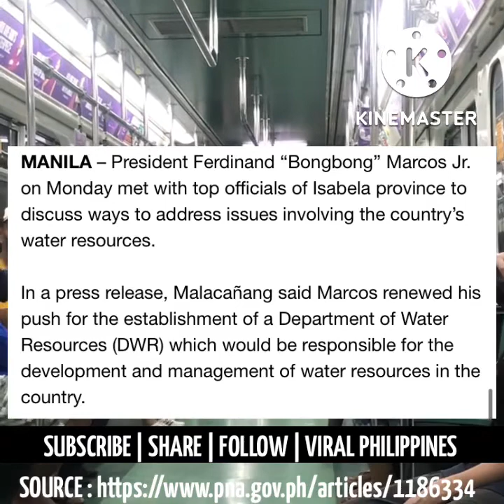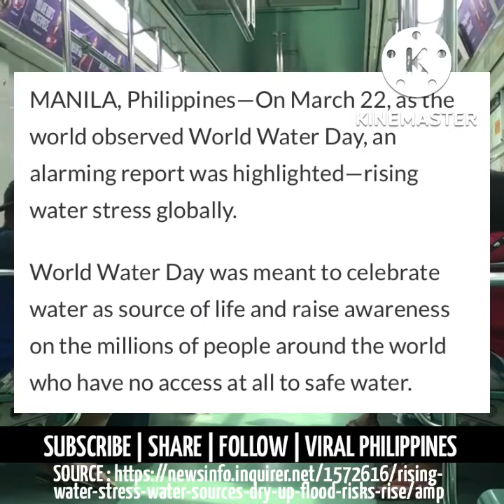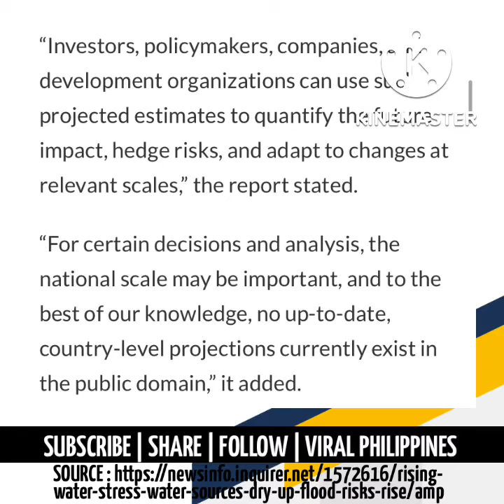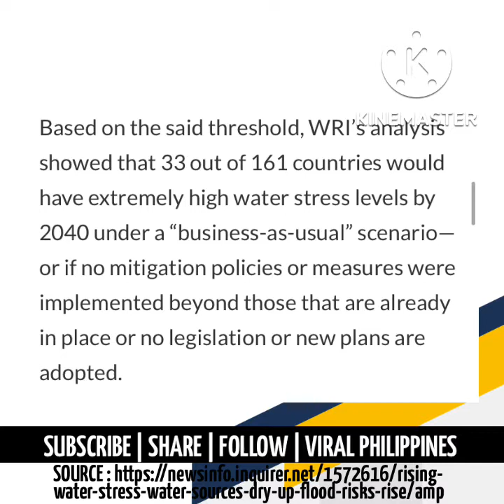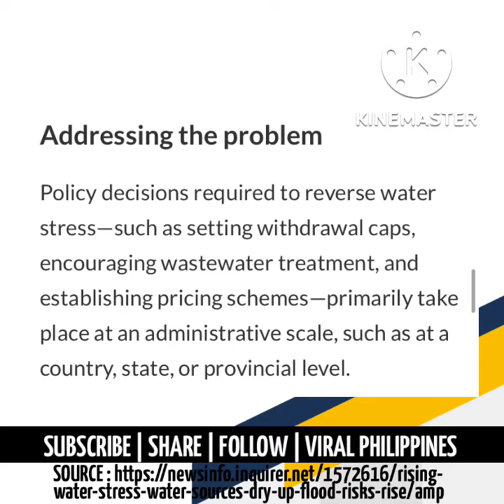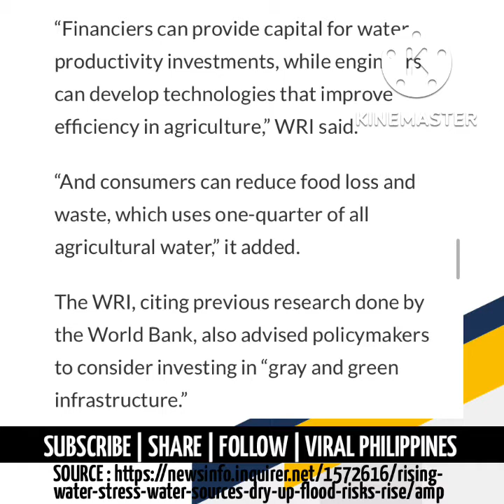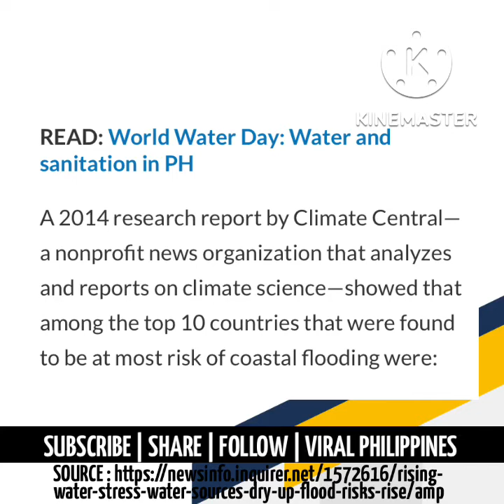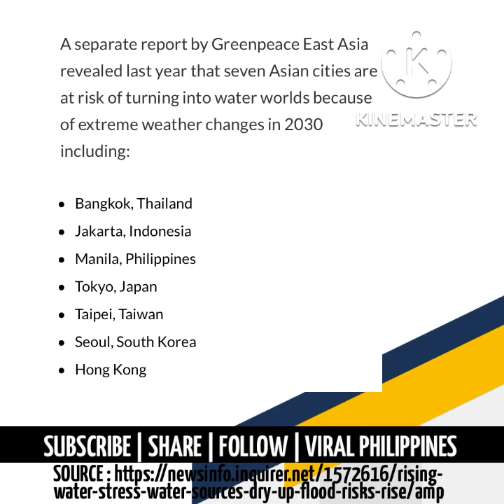The importance of Department of Water Resources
Water stress : A Global problem that is getting worse